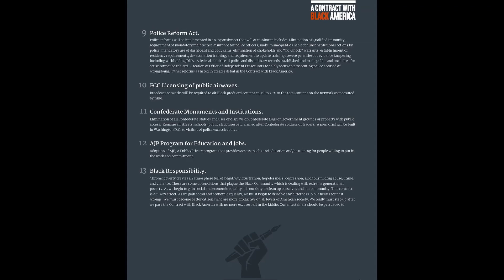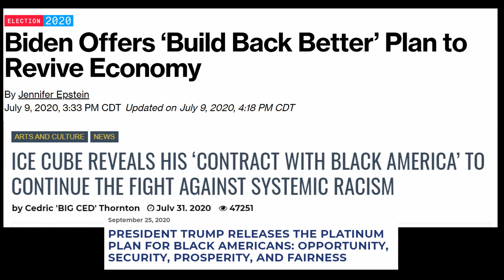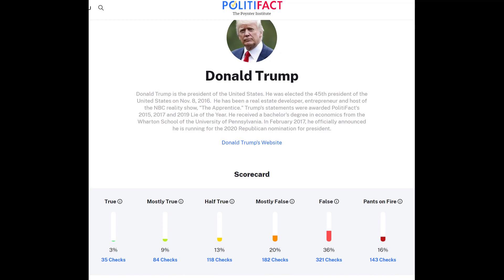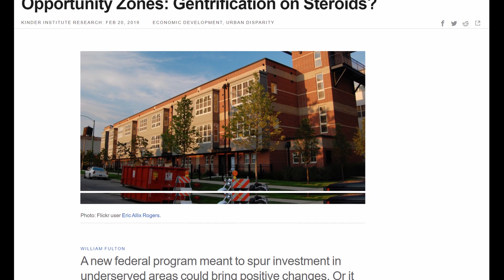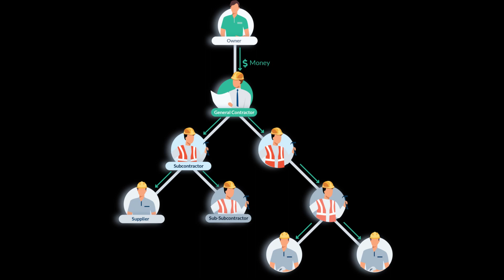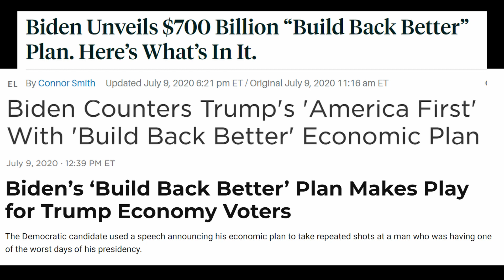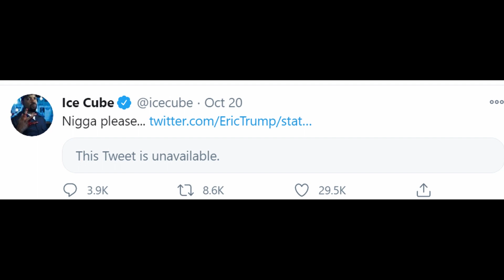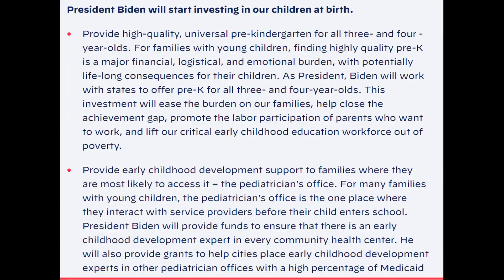Ice Cube, Donald Trump's "Contract for Black America" Explained - What's wrong with Biden's plan?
Throughout the course of the summer, rapper Ice Cube (along with other Black celebrities like Diddy and Charlamagne the God), has been pushing the narrative that Black people should withhold their vote this election because "what's in it for us".

Aside from the fact that these entertainers could have used the primary season to host town halls with the Democratic candidates and Donald Trump, they chose to wait until now to speak out. Why?

We decided to explore this "Contract for Black America", see what Cube did right and wrong, and then explore how Trump's Platinum Plan measures up. What about Joe Biden's plan that was announced months ago? What does it incorporate and how would it help the Black Community?

CREDITS (MUSIC):

souvenir x milo

Wings x Mac Miller

Kiss Me Back To Life x Busdriver

CREDITS (FOOTAGE):

Roland Martin Unfiltered - 10/15/2020

Roland Martin Unfiltered - 10/17/2020

Diddy talks Joe Biden, Donald Trump and the launch of a Black Political Party - 10/15/2020

Joe Biden and Chris Paul LIVE discussion at the Black Economic Summit

Trump Releases New Ad Targeting Black Voters

13th Trailer

Black Oregon officers share their experiences in policing

HBCUs get permanent funding

A Look at Virtual Learning for Low-Income Families | NowThis

Joe Biden Pressed on why Black Voters should Choose him

Company helps blacks achieve American Dream of homeownership

Redlined, A Legacy of Housing

Title 1 Rich School Districts Get Millions Meant for Poor Kids

Graphics:

Examining Trends in Graduate Student Debt by Race and Ethnicity

Opportunity Zones